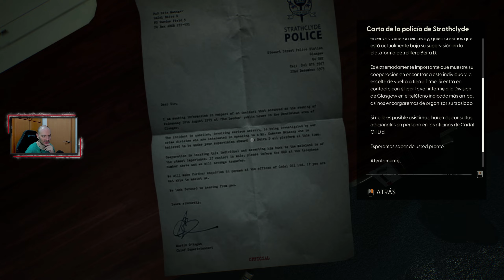STILL WAKES THE DEEP Gameplay Español - MI JEFE, CONVERTIDO EN BICHO, ME SIGUE ODIANDO XD #3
¡¡Muy buenas, cracks!! Cada vez quedan menos oportunidades de escapar.

► Historia/Aventura/Acción
► Plataforma: PC
► Desarrollador: Secret Mode